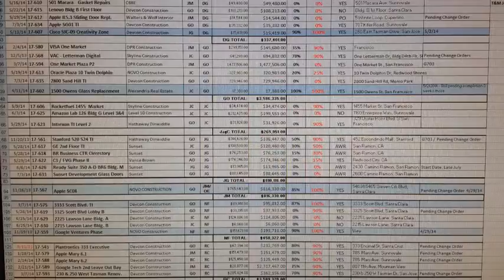Tracking - IDivenere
description